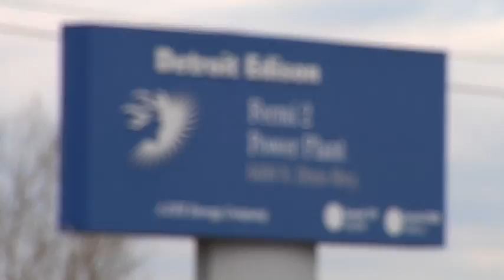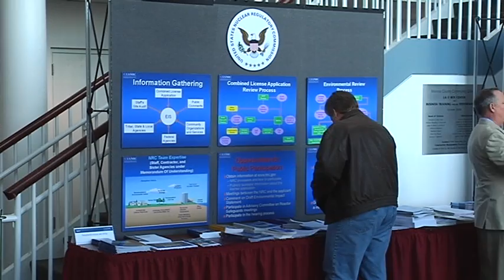FERMI 3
The Nuclear Regulatory Commission (NRC) is asking for public input on a proposal to build a new nuclear unit at the Enrico Fermi Atomic Power Plant in Monroe County, Michigan.

According to materials provided by the NRC, in collaboration with the US Army Corp of Engineers, the NRC's draft Environmental Impact Survey states that the NRC staff's preliminary recommendation to the commission "is to issue the combined licenses."

Videojournalist: Michael Melchiorre